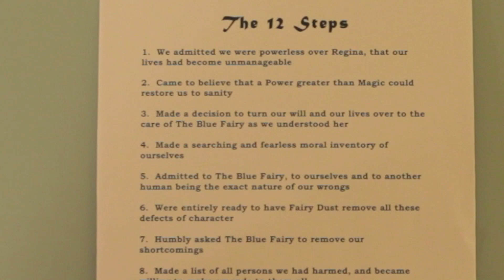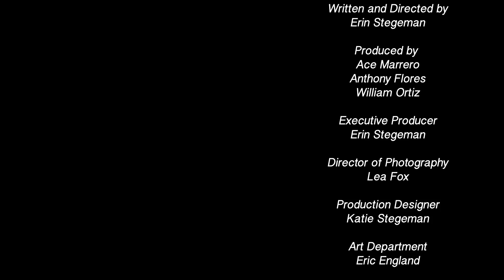ONCE UPON A ANONYMOUS: Pilot (A parody series of ABC’s Once Upon A Time)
Powerlessness is coming.

Not every fairy tale character gets a happy ending in Storybrooke.  In this Once Upon a Time spoof, you'll follow some of your favorite outcast characters as they struggle to find serenity with their post-curse identities.

Written/Directed by: Erin Stegeman

Produced by: Anthony Flores & William Ortiz of CrazyAce Productions

Director of Photography: Lea Fox
Edited by: Frank Martinez